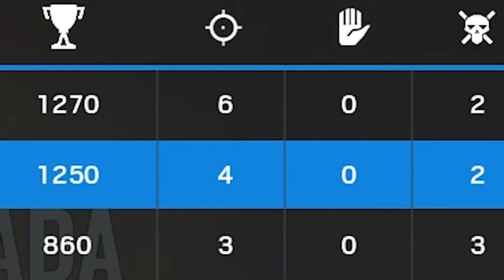A ese entierro *NO le van a cobrar IVA* y los *Hacks de Nauyi* | Rainbow Six Siege | Español Latino